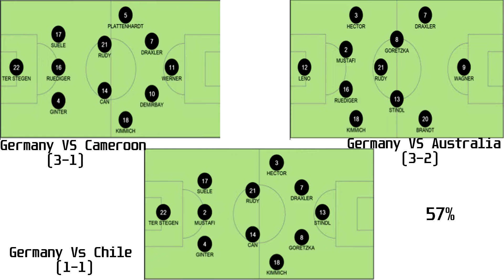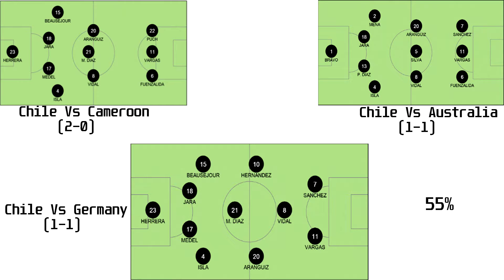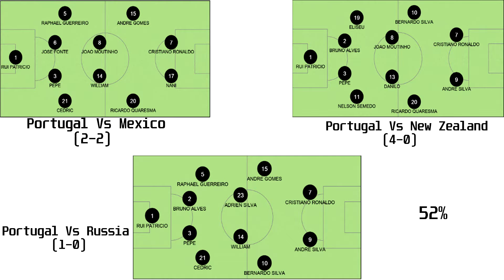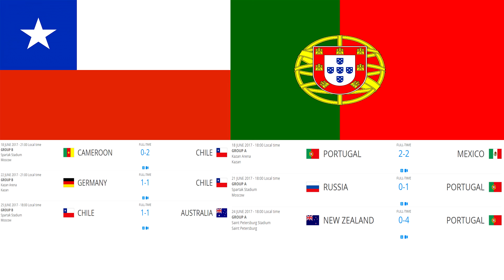Can Mexico win their second Cup?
Just a small and semi thorough breakdown of the teams in the upcoming confederation cup semi finals.